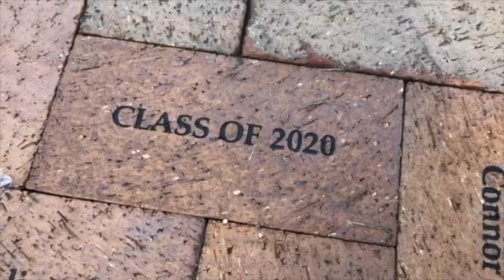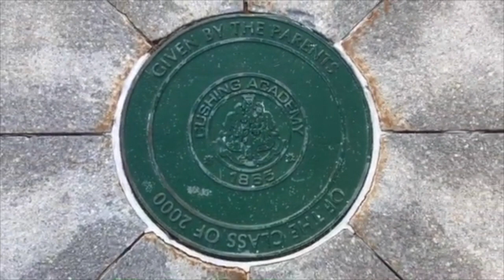Cushing Academy - Class of 2020 Video